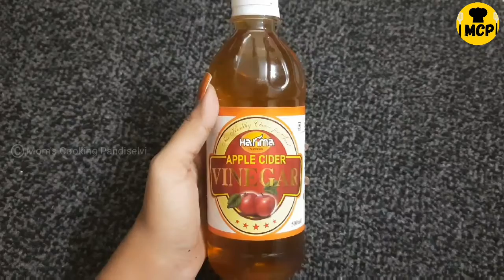ஆப்பிள் சிடர் வினிகரின் சரும நன்மைகள் | APPLE CIDER VINEGAR FOR FACE | PIMPLE AND DANDRUFF REMEDIES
HELLO EVERYONE!
HOPE YOU ALL SAFE!
TODAY'S VIDEO IS ALL ABOUT APPLE CIDER VINEGAR AND ITS BEAUTY TIPS.